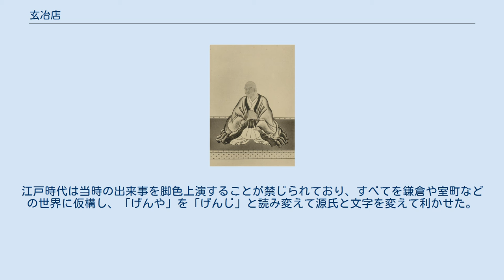玄冶店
玄冶店跡 玄冶店（げんやだな）は、江戸・日本橋界隈の古くからの地名もしくは通りの俗称名である。
 江戸時代の新和泉町、現在の東京都中央区日本橋人形町3丁目のあたりである。
天保のころ、歌川国芳が玄冶店に住んでいた。
 岡本玄冶 徳川家の御典医であった岡本玄冶の拝領屋敷跡一帯を指した。
玄冶は3代将軍・家光が痘瘡を病んだ際に全快させて名を高め、幕府から拝領した土地に借家を建てて庶民に貸したことから一帯が「玄冶店」と呼ばれた。
当地には将軍家から玄冶に下賜されたと伝わる「橘稲荷神社」が残っている。
 与三郎とお富で有名な『与話情浮名横櫛』（よわなさけうきなのよこぐし）の舞台として知られる。
落語家であった四代目橘家圓喬は当地に居住し、「玄冶店の師匠」と呼ばれていた。
また、料亭「玄冶店 濱田家」などの呼び名が生まれた。
 歌舞伎『与話情浮名横櫛』（通称『切られ与三郎』）の4幕目に、実名を避けて鎌倉にある「源氏店」として登場する。
江戸時代は当時の出来事を脚色上演することが禁じられており、すべてを鎌倉や室町などの世界に仮構し、「げんや」を「げんじ」と読み変えて源氏と文字を変えて利かせた。
 1954年の歌謡曲『お富さん』は、この作品の台詞を随所に取り入れて歌詞の中で「源冶店（げんやだな）」として登場する。
 宇江佐真理の時代小説『玄冶店の女』は当地を舞台にしている。